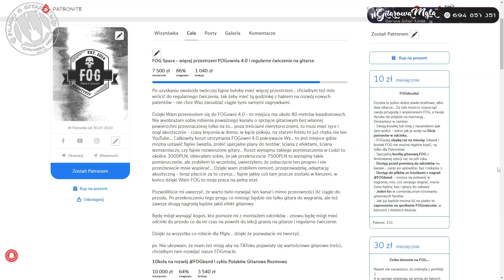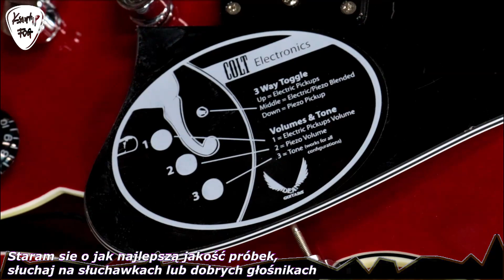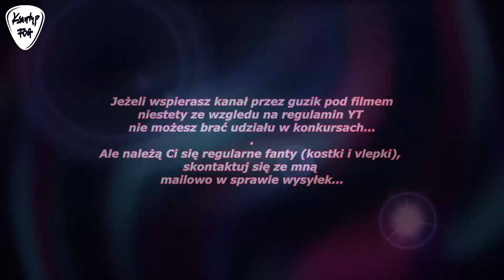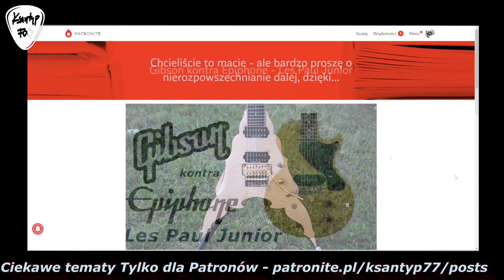Dean Colt - gitara elektryczna semi hollow body z przystawką PIEZO - FOG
Dean Colt - to gitara elektryczna typu Semi Hollow body. Potocznie nazywana półpudłem, ale to nie jest dobra nazwa. Wpadły mi kiedyś w ręce, dawno temu dwa egzemplarze, nagrałem materiał poleżał na dysku i przyszedł czas na publikację.
bardzo fajnie wykonane, dobrze brzmiące instrumenty dla kogoś kto gra Jazz, Blues, Pop, czy Alternatywę.
Dodatkowo gitara ma przystawkę Piezo, co umożliwia wykorzystanie jej jako zamiennik gitary akustycznej.
Dzięki dla Pardzia i Bzyka za udział w odcinku.
Dzięki dla Jacka z CTG TV za zmontowanie odcinka.

Konkurs FOG
Nagrodą jest multiefekt ZoomG2Four.
Zapraszam do udziału konkursie - zgłoszenia przyjmuje do końca marca 2023.

🙏👍🤝👏👌 WESPRZYJ FOG
Zapraszam do wsparcia mojej działalności poprzez PATRONITE:

*** Gitaresko.pl - sprawdzone gitary Harley Benton - 5% zniżki lub fanty gitarowe na hasło FOG - gitaresko.pl/ ***
*** vermilionpickups.com - znakomite polskie przetworniki - 10% zniżki na hasło Ksantyp ***
*** jensen.com.pl - włoskie głośniki gitarowe -  na hasło FOG 5% rabatu ***